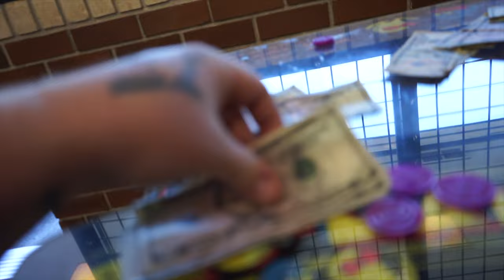Tomb45 Pencil vs Black Ice Pencil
6 Pieces Carbon Fine Cutting Comb Carbon Fiber
12 Pieces Barber Blade Cleaning Brush
6 Pieces Barber Flat Top Hair Cutting Combs

Apple watch bands

gold apple watch band

CLIPPERS & TRIMMERS
Wahl Cordless Senior
Andis Cordless Master Slimline Pro Li
Andis Cordless T outliner
Babyliss Fx Skeleton Trimmer
Babyliss Fx Clipper
Tomb45 Powered Mat
PowerClip for Wahl Magics
PowerClip For Wahl Senior
PowerClip for BaByliss Trimmer
PowerClip for Andis T Outliner

SHAVERS & RAZORS
BaByliss Shaver
Andis Shaver
Razor Holder
Derby Razor Blades
Shave Gel